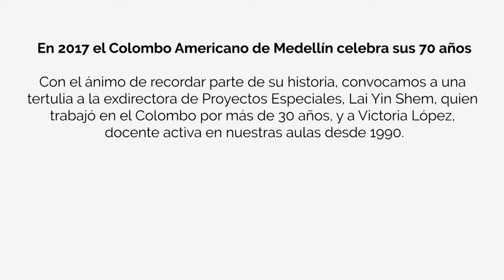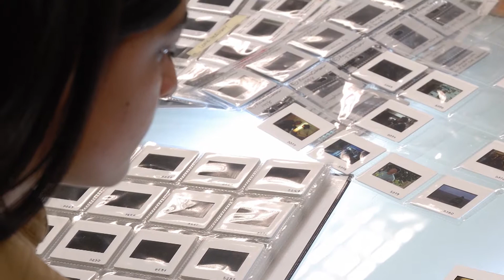Tertulia Colombo 70 Years Parte 2 /2